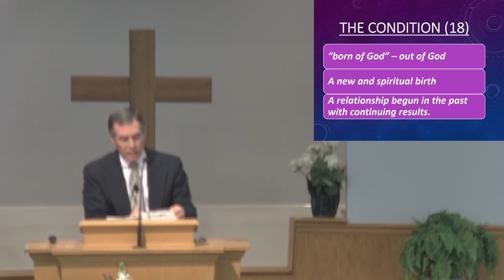8/18/2024 - The Certainties of Faith (1 John 5:18-19)